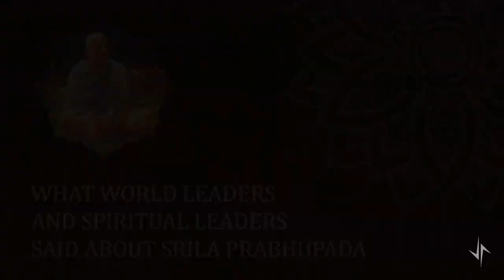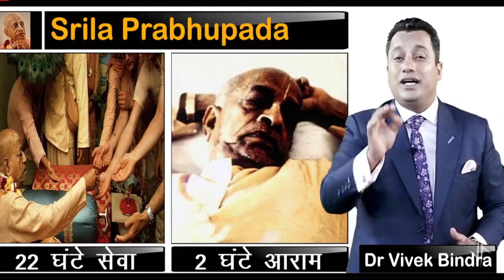Srila Prabhupada's Impact: Inspiring Words by World Leaders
In this video, we hear from world leaders about the impact of Srila Prabhupada, the founder of the International Society for Krishna Consciousness (ISKCON), on their lives and the world. From spiritual leaders to political figures, Srila Prabhupada's teachings have touched the hearts and minds of people from all walks of life. Through their personal stories and inspiring words, we gain a deeper understanding of Srila Prabhupada's profound influence on the world and his timeless message of love and compassion. Join us on this journey as we explore the legacy of one of the greatest spiritual leaders of our time.